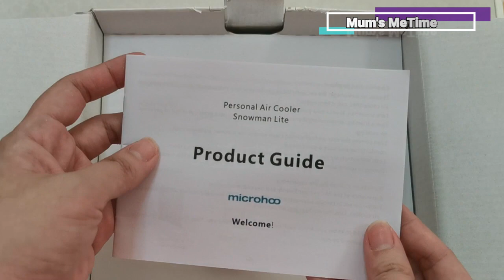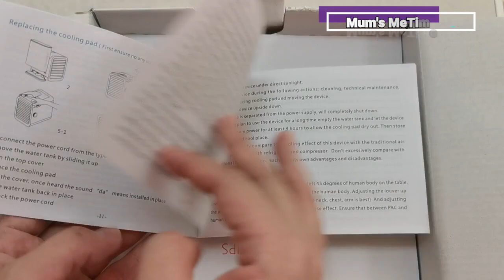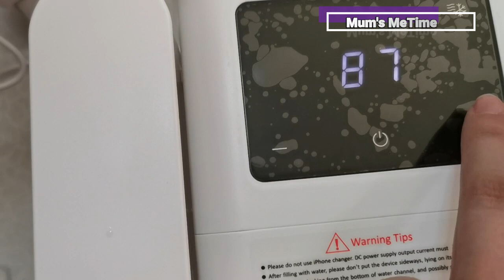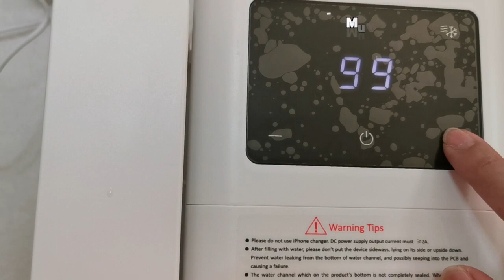UNBOXING REVIEW: MIRCROHOO PERSONAL AIR COOLER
Unboxing and testing Microhoo Personal Air Cooler